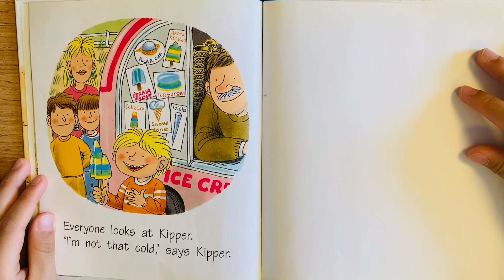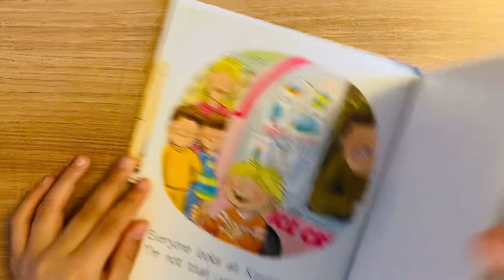Oxford reading tree 🌳 The cold day 🍦(Rex🤠)